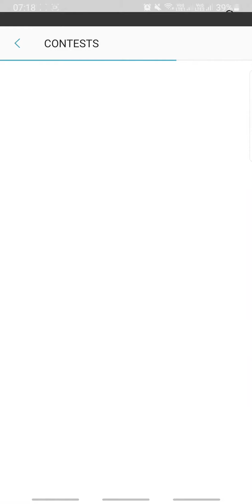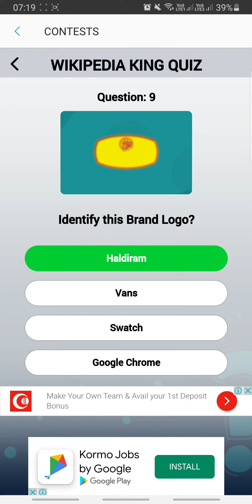Wikipedia King Quiz Answers Today 22 JULY | Samsung My Galaxy | Disclaimer: Questions May Differ!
How To Play Samsung My Galaxy Quiz:
Step1: Download "My Galaxy" App by SAMSUNG from play store
Step2: Login with your mobile number
Step3: Click on "Quiz" icon to play quiz
Note: Results Will Be Announced Next Day.

👉🏼 NOTE !

👉🏼 NOTE !